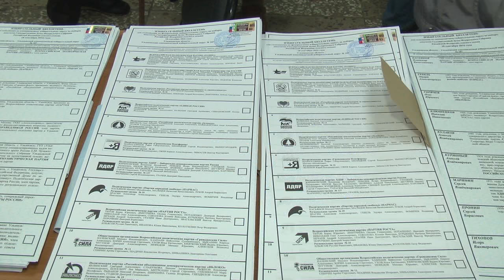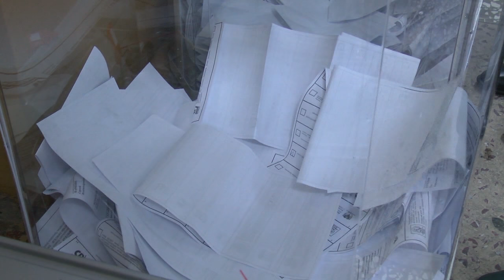Ульяновская область вступила в Единый день голосования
Регион вместе со всей страной выбирает депутатов Государственной Думы VII созыва. Так же сегодня ульяновцы изберут губернатора, нового депутата областного парламента и ряд депутатов муниципальных представительских органов власти.